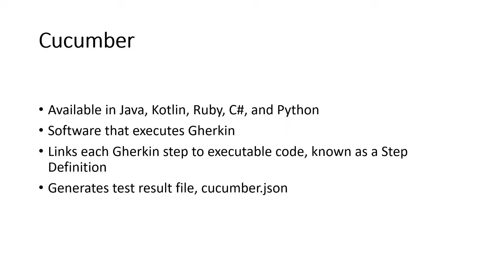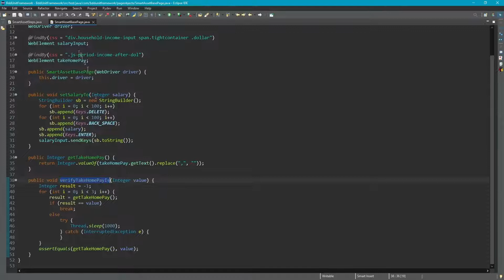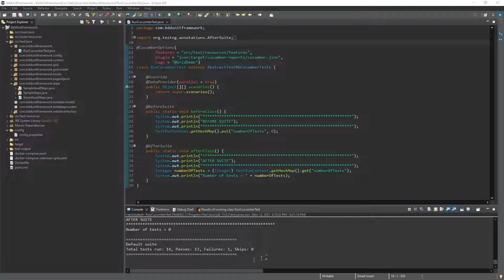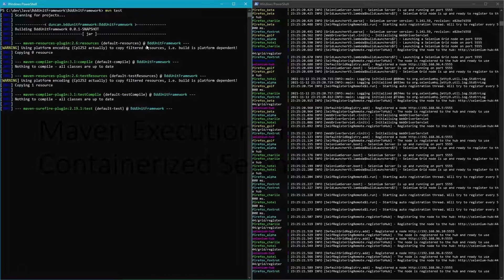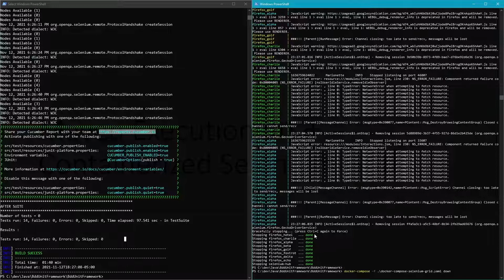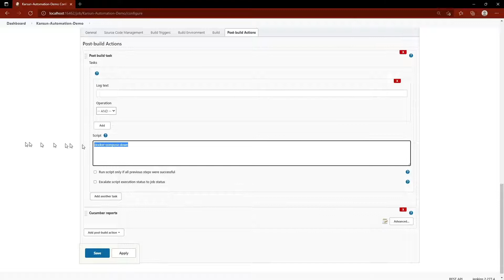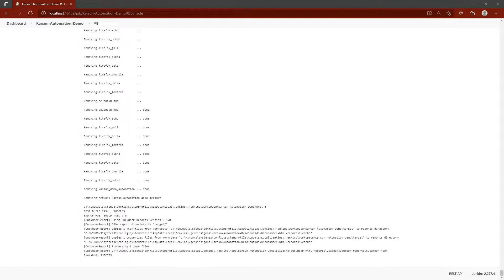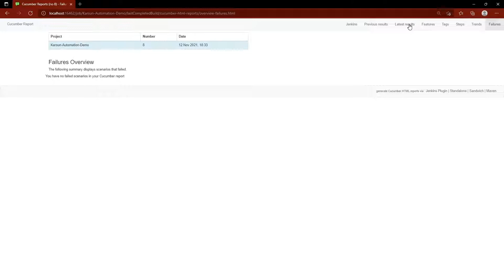Containerized Test Automation - Jenkins, Selenium Grid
The video demonstrates execution of Cucumber, Selenium WebDriver, Selenium Grid, Docker, Docker Compose, and Jenkins.

This video demonstrates test automation execution 3 times.
1) Inside the Eclipse IDE.
2) On the command line with Maven on a containerized Selenium Grid.
3) In Jenkins, which is executing automation with a single "docker-compose up" command.

The test report shown toward the end of the video is the Jenkins Cucumber plugin.